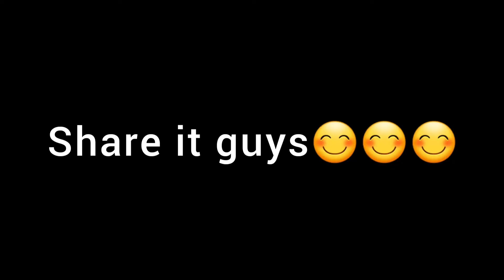orginal माल | Nepali short movie